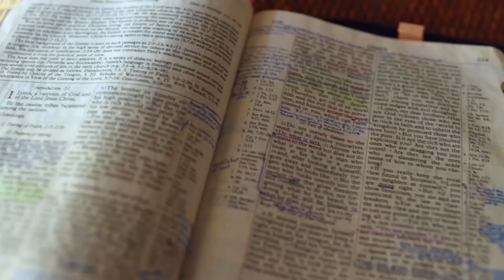Gott auf (m)einer Seite: 3. Mose 25:17-25:41